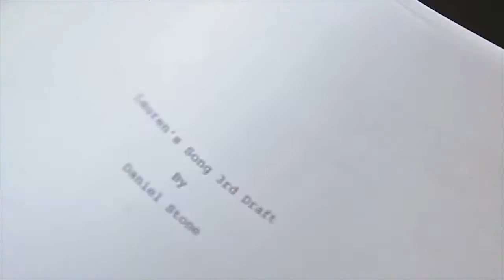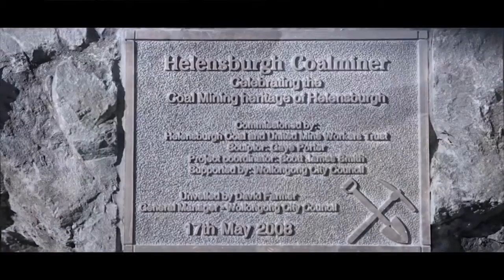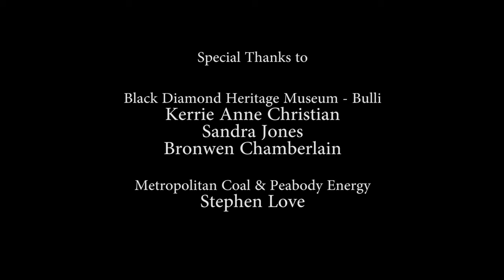Behind the Scenes: James Stewart Keene's Coal Town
Filmed by Director Daniel Stone, this documentary features exclusive interviews including Country Rock artist James Stewart Keene and music producer Jay Collie (Jonah's Road), and features behind-the-scenes footage taken during the music video shoot and the recording process for James Stewart Keene's Australian Country Tracks Top 40 chart hit "Coal Town".